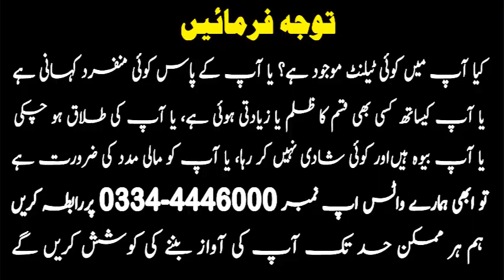Apnay hi Chacha me Bhateji ko ...... - Farah Times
Welcome Official YouTube Channel of Farah Iqbal .
Through this channel we will show you the  Public Reactions on National & International News, People's Problems,  Entertainment, Infotainment and Much More. . . . .